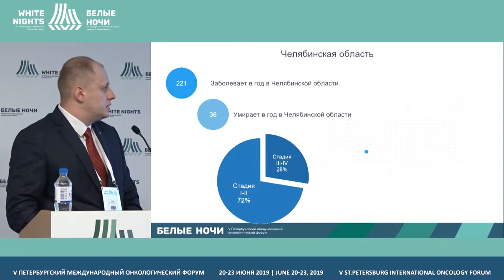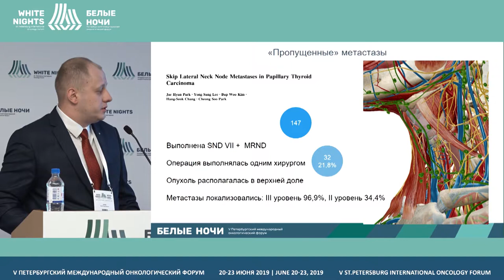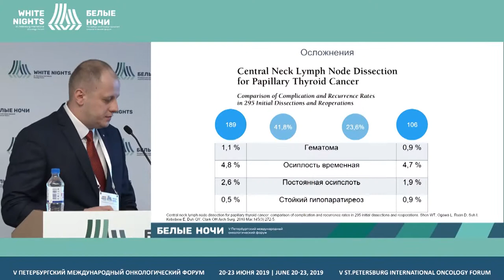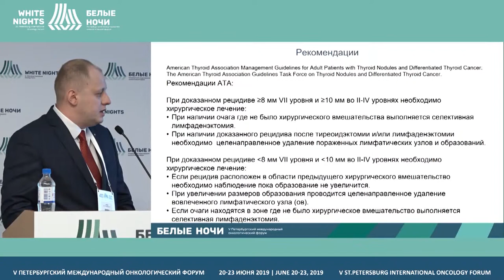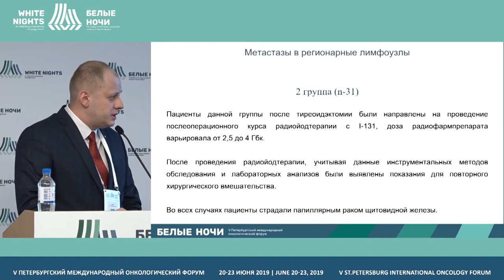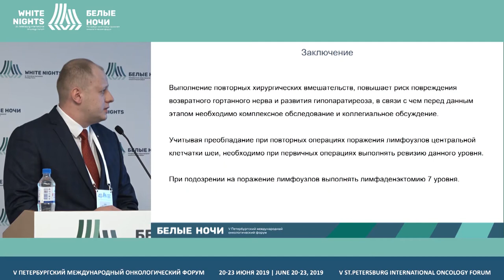Повторные хирургические вмешательства у пациентов с раком щитовидной железы (Гарев А.В.)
Гарев Артем Владимирович, ГБУЗ ЧОКОД, Челябинск

Повторные хирургические вмешательства у пациентов с дифференцированным раком щитовидной железы